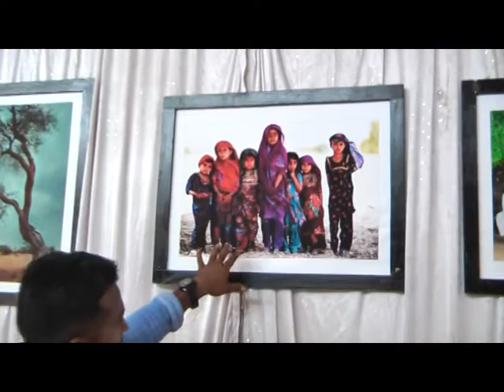BARMER TIMES - TALK WITH TARUN CHOUHAN PHOTOGRAPHER